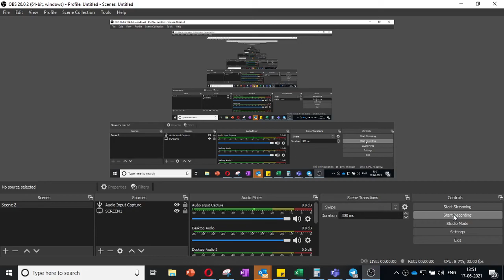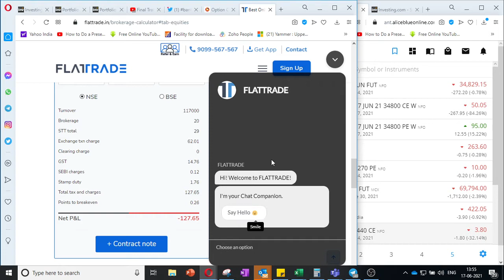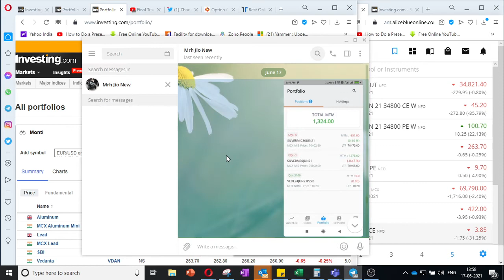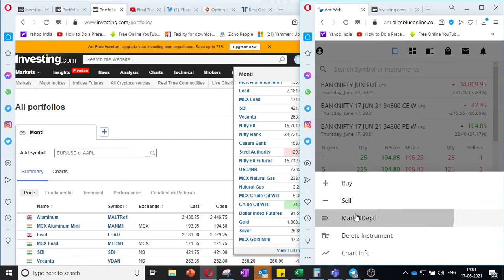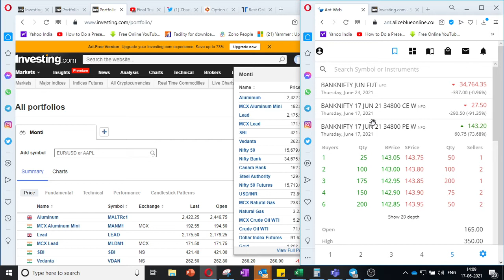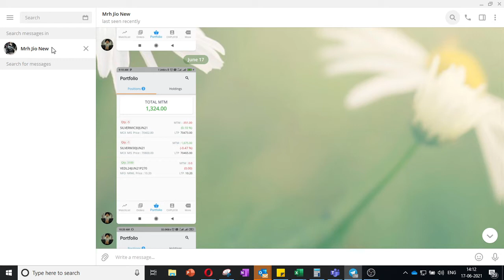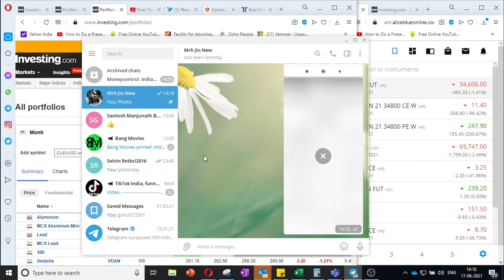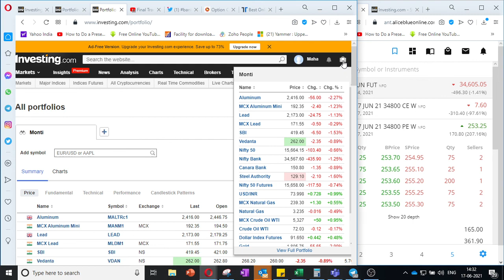FED EFFECTS ,OPTION TRADES ON HIGH VOLITILE LIVE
COMMODITIES
DERIVITIES
FUTURE
OPTIONS
MARGIN
PROFIT
LOSS
NSE
MCX
NCDEX
EXAMPLE
THEORY